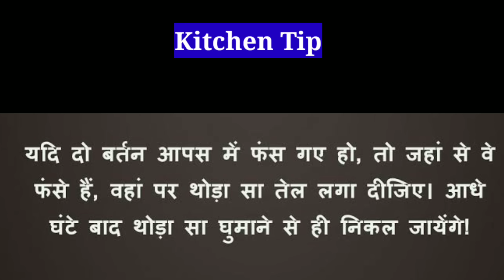ना पतला,ना गाढा ,परफेक्ट खीचू बनाने का तरीका | khichu recipe | Gujrati khichu recipe |rice khichu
Gujrati recipes sabhi ko bahut pasand hoti hai ,to aaj hum log Gujrati snack ki ek recipe dekhenge,Aaj hum loh Gujrati khichu recipe dekhenge.Khichu recipe ek bahut hi Gary snack hai ,jisko hum Breakfast,Lunch me le sakte Rice khichu recipe ek healthy snack hai jo baccho se lekar bado ko bhi pasand aata hai.Gujrati me bole to Khichi banavane rit hum aaj dekhenge.Khichu ek movie ka bhi name hai and Khichu Taarak mehta ka ooltah chashma ke popular jethalal ji ka bhi favourite snack hai,to aaj wo hi Gujrati khichu ki recipe hum is video me dekhne waale hai.

गुजराती रेसिपी सभी को बहुत पसंद होती हैं तो आज हम लोग गुजराती snack की एक रेसिपी देखेंगे आज हम लोग गुजराती खीचू रेसिपी देखेंगे खीचू रेसिपी एक बहुत ही tasty snack है जिसको हम नाश्ते में या खाने में भी खा सकते हैं khichu बच्चों से लेकर बड़ों तक सभी को पसंद आता है khichu एक फिल्म का नाम भी है और तारक मेहता का उल्टा चश्मा के प्रसिद्ध अभिनेता श्री जेठालाल जी का भी काफी  प्रिय है तो आज वही खींचो की रेसिपी हम लोग इस वीडियो में देखेंगे

In Anu,s recipe channel you will see various vegetarian recipes, reviews and waste to best craft ideas.

Chocolate and wafers